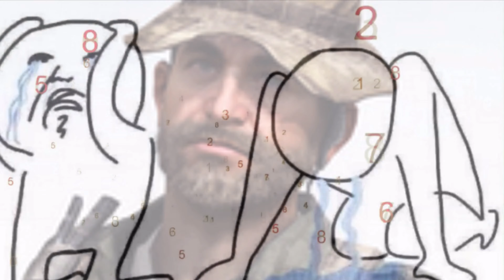2:00 Minute Game On Rust